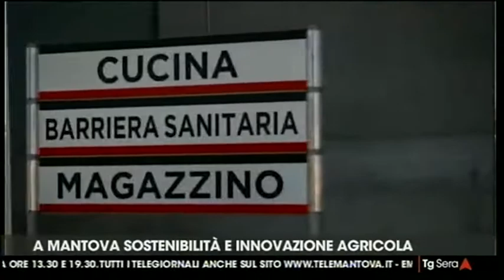Tg Telemantova - L'assessore regionale Rolfi in visita all'Allevamento Piggly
«Una suinicoltura sempre più attenta all'ambiente e al benessere animale è possibile, e la si fa già in provincia di Mantova». Parole dell'assessore regionale all'Agricoltura Fabio Rolfi, in visita all'Allevamento Piggly di Pegognaga, realtà innovativa nell'allevamento dei suini
La visita è stata organizzata da Confagricoltura Mantova e Confagricoltura Brescia